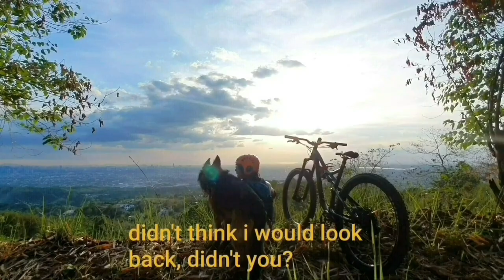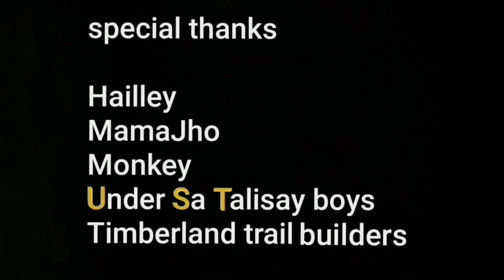Trail dog & Mountain biker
Roobie the trail dog's adventures in Timberland trails